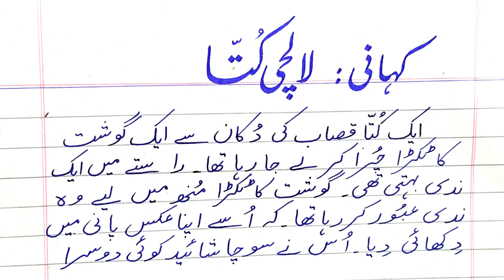Greedy Dog لالچی کتا in Urdu handwriting with fountain pen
How to write Greedy Dog story in Urdu with fountain pen.
کتاب سے دیکھ کر کہانی لکھنے کا ایسا طریقہ جس سے کہانی یاد بھی ہو جائے اور لکھنے کی رفتار بھی تیز ہو جائے۔

 یہ اسباق والدین اور اساتذہ کرام کے لیے تیار کیے جارہے ہیں۔ تاکہ اساتذہ پہلے خود سیکھیں پھر اپنے سکول کے بچوں کو پڑھا سکیں۔ اور پھر ایسے خواتین و حضرات جو اُردُو لکھنا پڑھنا اور بولنا سیکھنے کا شوق رکھتے ہیں اُن کے لیے کافی مددگار ثابت ہوں گے۔انشاء اللہ
آپ کے ذہن میں کسی بھی قسم کاسوال ہو تو مجھے کومنٹ لازمی کریںاس وڈیو کو ڈاون لوڈ کر کےپرایمری سکول میں  وڈیو کی صورت میں بھی بچوں کو دکھاءیں۔ تاکہ اُن کی اُردُو لکھنے میں اور پڑھنے میں بہتری آسکے۔

آپ کا خیر اندیش
نوید اختر اُپل

urdu learning for beginners, urdu reading and writing course, urdu handwriting, urdu language course, urdu spoken course, urdu speaking course, urdu seekhein, how to write urdu on single lines paper, how to read urdu language, Urdu tutorial, opal calligraphy, opal handwriting, opal institute of calligraphy & fine arts Jhelum, urdu khatati course, urdu zaban seekhein, Urdu paragraph, calligraphy with Naveed Akhtar Uppal, opal Jhelum, calligraphy in Pakistan,  Urdu learning for kids,